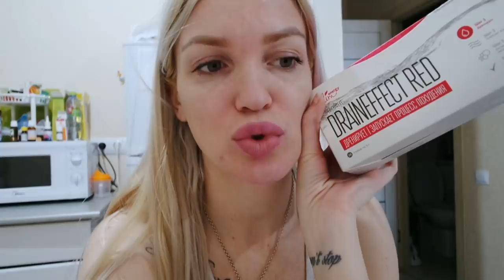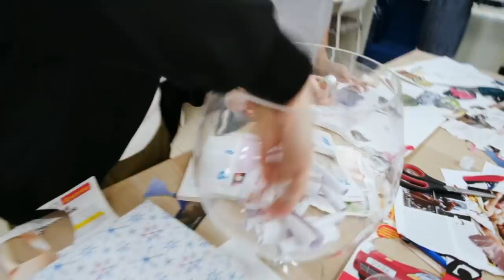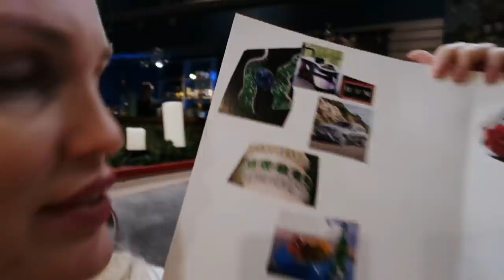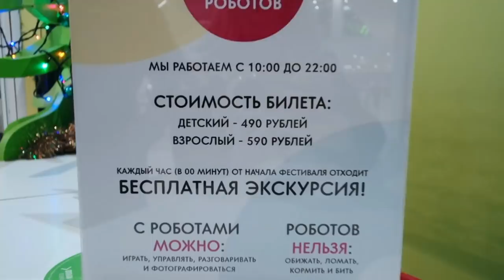Стрижка/ Девичник/ Новый 2019 Год/ Роботы/ Влог SilenaSway_Силена Вселенная